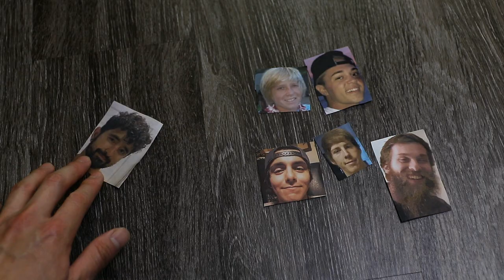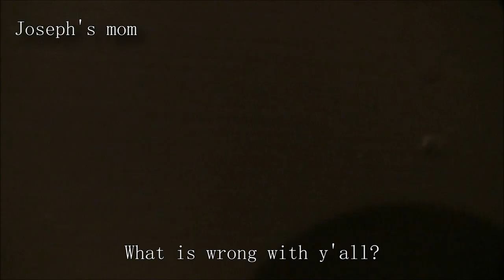Tackle Gone Really Wrong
Who would've thought a tackle would've ended up to something like this? The plan was to have me push Nick into Joseph while Joseph is tackling him. Well, it didn't go as planned and they bashed heads together. As for the other things in this video... I have no idea why anyone would wanna stick around as friends lol.

Tackle Gone Really Wrong - Victor Win Perspective

Song - Estrangers - The Wild Honey Pie Buzzsession